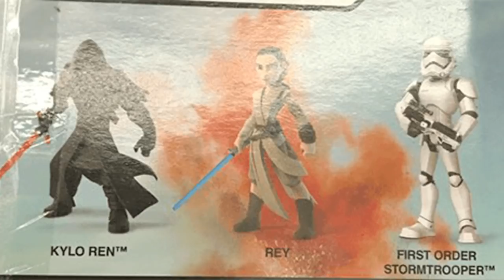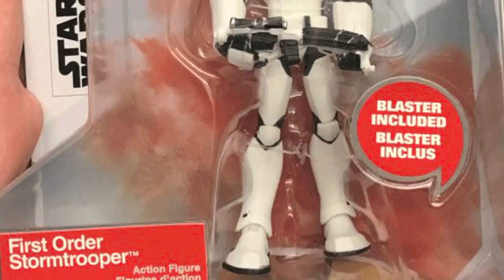Disney Infinity Inspired "Toybox” Figure Info (Lineup, Price & Packaging)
We now know the lineup for the launch of Disney's new TOYBOX action figure line. Find out who's involved in the first wave of these action figures, how much they will cost and get your first look at the packaging!